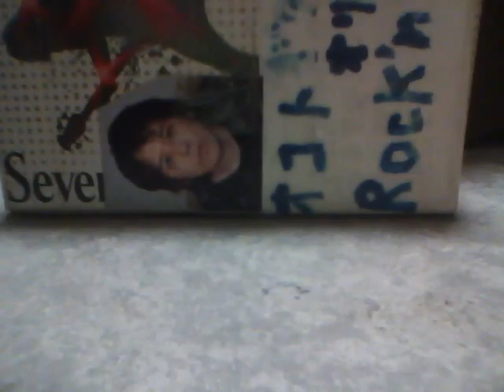とべとべ８５ オコト オリジナル曲 ギターロック